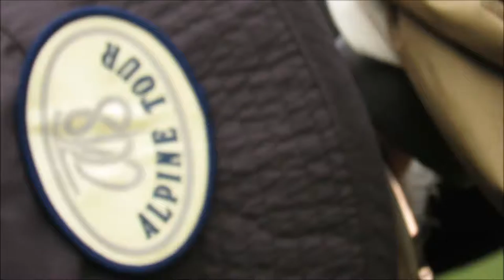BIRDING IN COSTA RICA with ALPINE TOUR, day 1.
Tortuguero is home for almost one half of Costa Rica's bird species, and it is considered one of the hot spots for bird lovers. Some resident and migratory visitors are Anhinga, Slaty-tailed Trogon, Bronzy Hermit, King Vulture, Common black Hawk, Motezuma Oropendola, Summer tanager and many more.
COME TO COSTA RICA, WE LOVE BIRDERS!